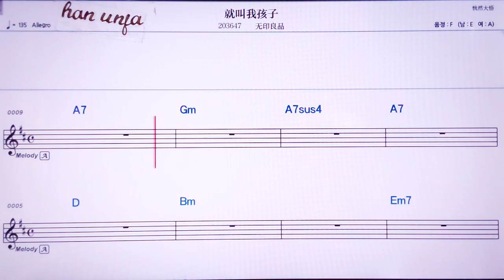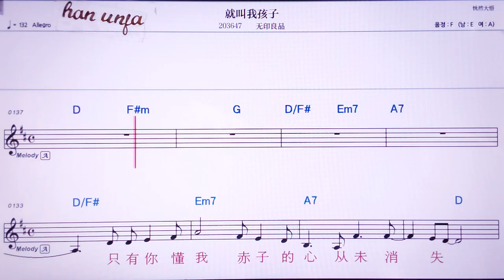💖난런위꿍꺼우/천샤오춘 👍MR,노래방, 악보, 코드,Karaoke With Sheet Music